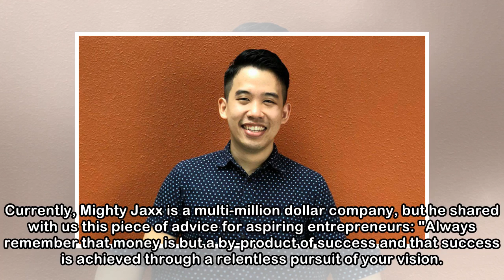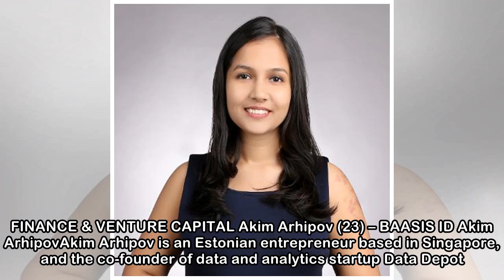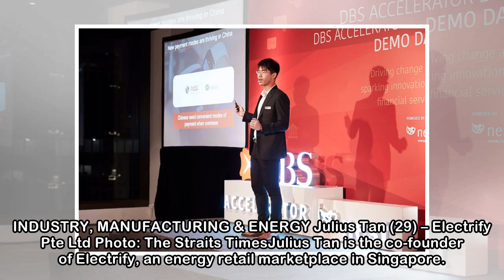Meet the inspiring individuals in Singapore on Forbes' 30 Under 30 list 2018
Forbes is back once again with its 30 Under 30 Asia list, and this year, we see 13 categories – an increase from ten in 2017.  We also see a slight increase in the number of individuals in Singapore, ...